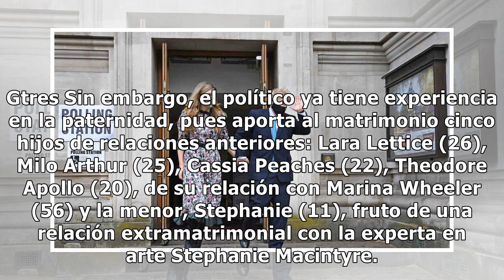Boris Johnson y su pareja Carrie Symonds ya tienen fecha para casarse